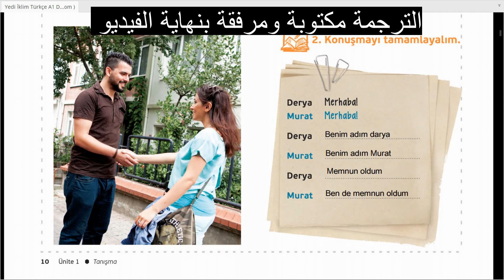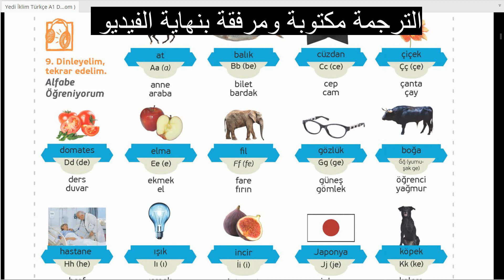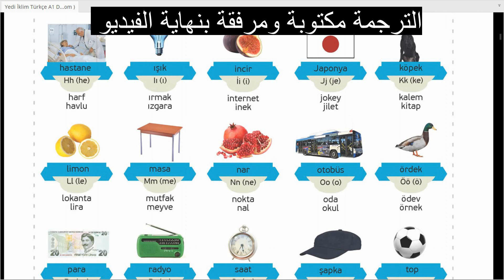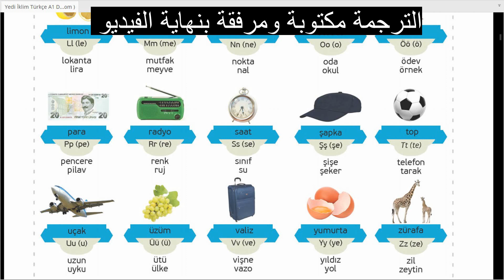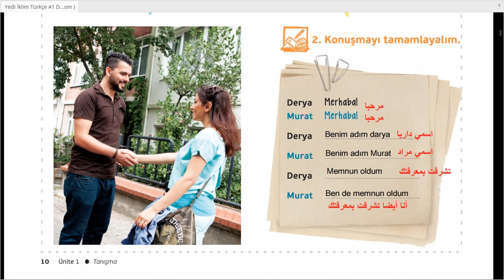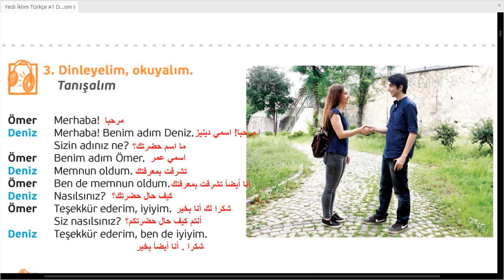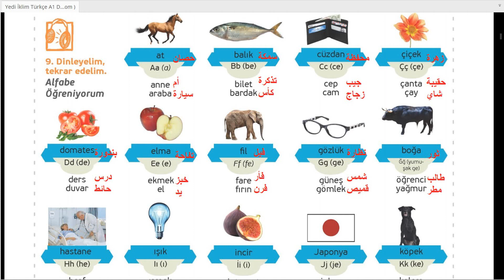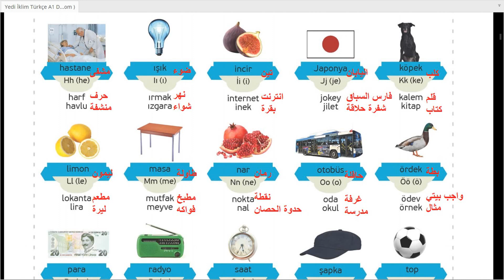Dinleme dersi Yedi İklim Türkçe A1 Ders 1 ملفات الاستماع كتاب معهد يونس ايمره المستوى الأول الدرس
مرحبا اصدقائي . أهلا بكم في ملفات الاستماه للدرس الأول  من دروس اللغة التركية وفقاً لمنهاج
 Yedi İklim Türkçe
وهو المنهاج المعتمد لدى معهد يونس ايمري في كل بلاد العالم
لمتابعة شرح الدرس كامل الرجاء الضغط على الرابط أدناه

كما تجدون في قناتنا شرح لمنهاج تومر اسطنبول وهو المنهاج المعتمد في جميع جامعات ومعاهد اسطنبول التعليمية . بالاضافة للعديد من الدروس التعليمية والفيديوهات المترجمة . والبرامج المهتمة بنشر ثقافة العرب والأتراك

ولا تنسوا الضغط على زر الاعجاب وترك تعليق فهذا يشجعنا كثيرا على الاستمرار في شرح الدروس ورفع الفيديوهات

Merhaba arkadaşlar sizlere ’’İstanbul yabancılar için türkçe’’ + ’’Yunus Emre Enstitülerinde Türkçe  derslerinde okutulan kitabı’’ video dersler şeklinde hazırladık. Kanalımızı takip ederek yeni içeriklerden haberdar olabilirsiniz.

رابط الدرس الأول من المستوى الأول من سلسلة شرح منهاج Yedi İklim Türkçe :

المستوى

 الأول

الثاني

الثالث

الرابع

الخامس

متقدم

مبتديء

تومر

الدرس 1

نظرة عامة

TÖMER

 A1

 Arapça

ders

Learn Turkish

العروس الفلسطينية

الأستاذ ايمراه

شرح

دروس

احترافية

مجاني

مجاناً

من الصفر

حتى الاحتراف

تعلم

من البيت

B2

B1

C1

C+

A1

A2

Türkçe

Yunus Emre Enstitü

لمستوى

 الأول

الثاني

الثالث

الرابع

الخامس

متقدم

مبتديء

تومر

الدرس 1

نظرة عامة

TÖMER

 A1

 Arapça

ders

Learn Turkish

العروس الفلسطينية

الأستاذ ايمراه

شرح

دروس

احترافية

مجاني

مجاناً

من الصفر

حتى الاحتراف

تعلم

من البيت

B2

B1

C1

C+

A1

A2

Türkçe